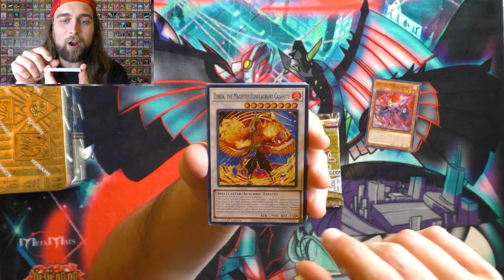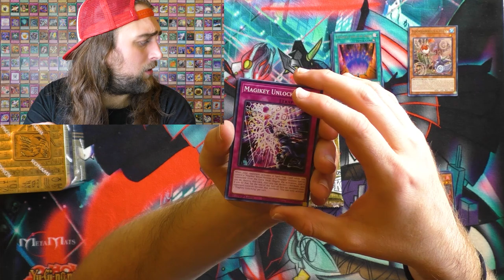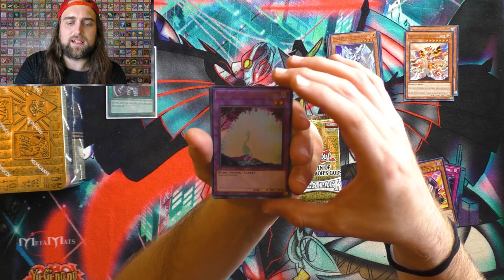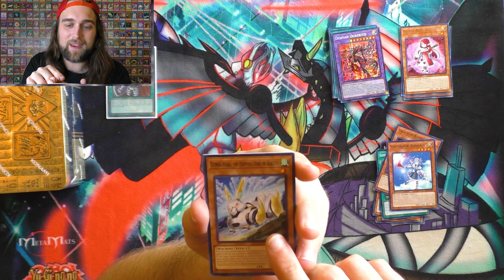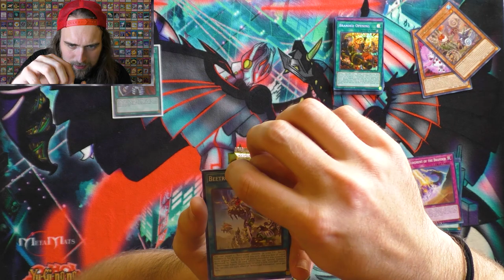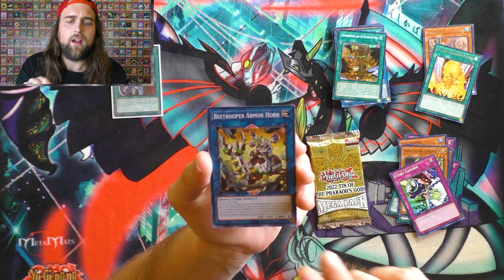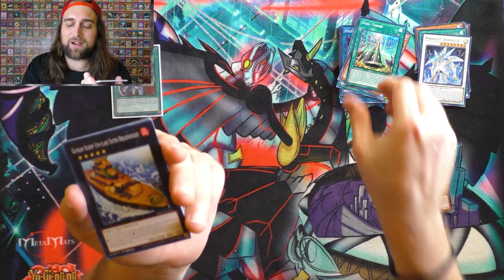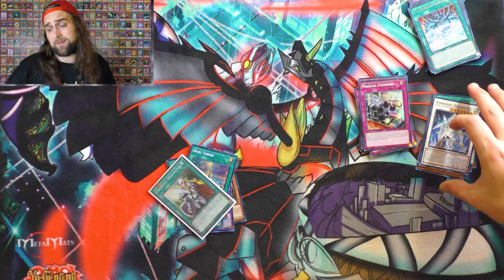First Pack Designator!